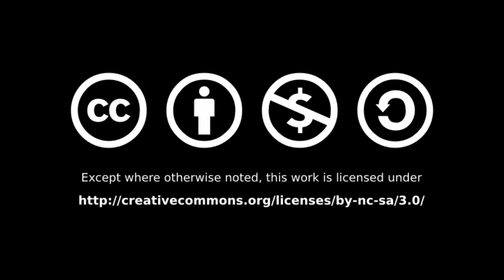Gardens by the Bay, SIngapore